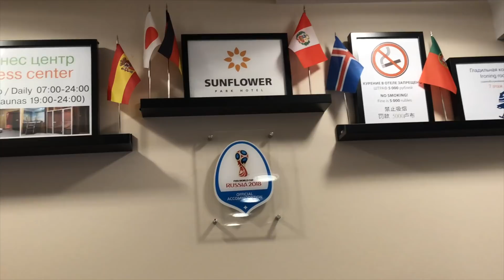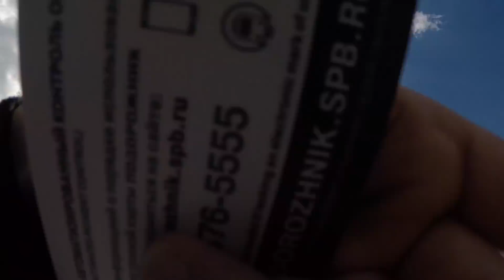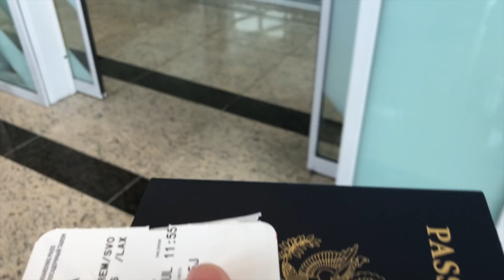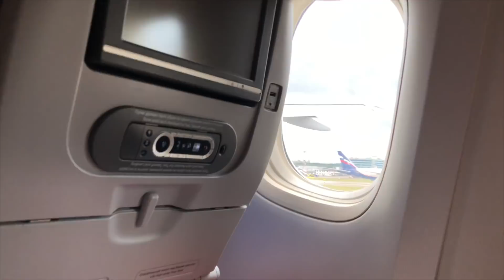THE ONE THING I'VE BEEN DYING TO SEE!!!!!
The final part of the trip in Russia

If you guys want to see what products I use, the link is below :)

PHONE STABILIZER PRODUCT I USE:

PARKOUR SHOES I USE:

If you read all this type beoriginal in the comments!